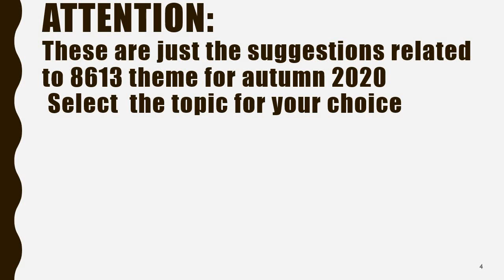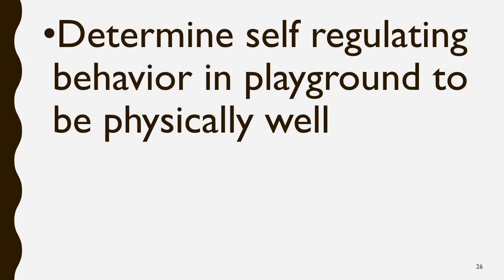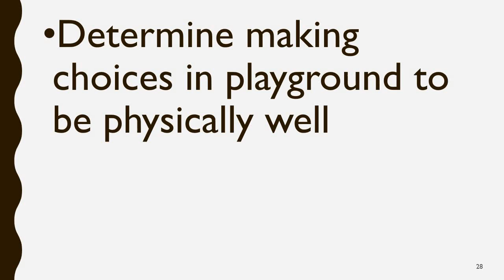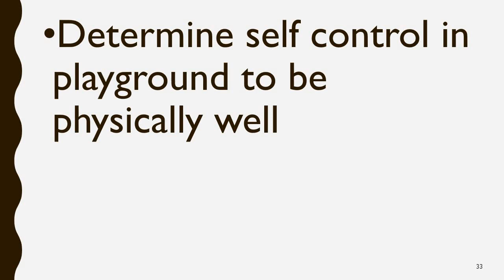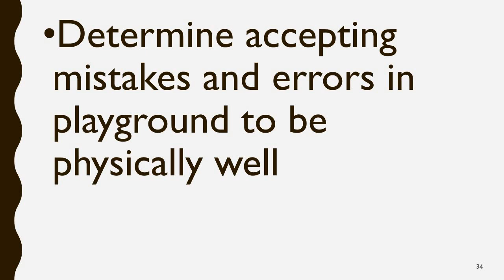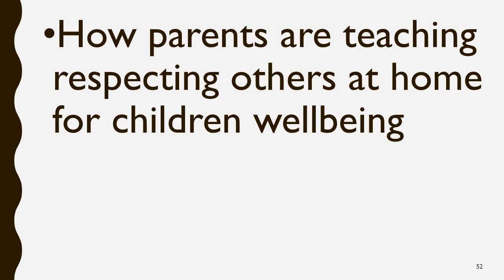Research Project I Topic Ideas I 8613 I 2020 I 2021 I Autumn 2020 I AIOU I B ed I Mahwish Teaches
• Lesson Plans MATHEMATICS I AIOU I B.ed I Maths I Ready made I Arithmetic I Set union Mahwish Teaches
• Lesson Plans PHYSICS I AIOU I B.ed I Ready made I Allama Iqbal Open University I Mahwish Teaches
• 8608 Teaching Practice 2 I Full Guidance I Allama Iqbal Open University B.ed AIOU I Mahwish Teaches